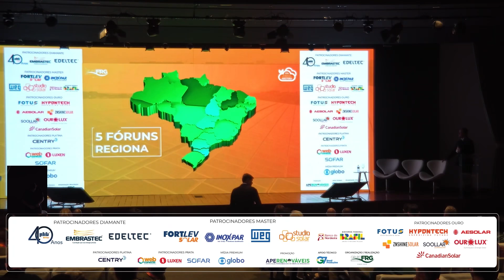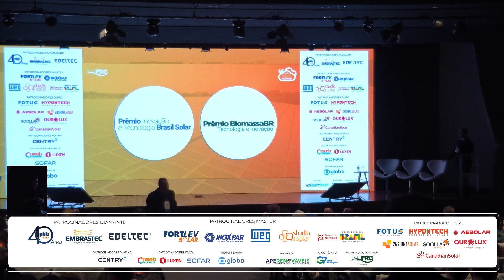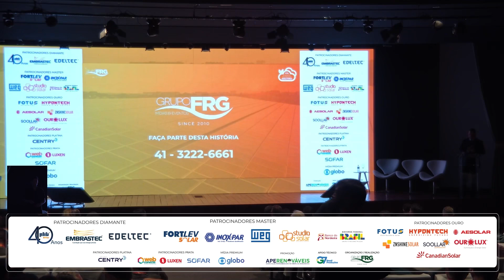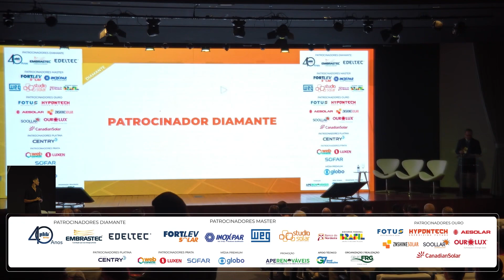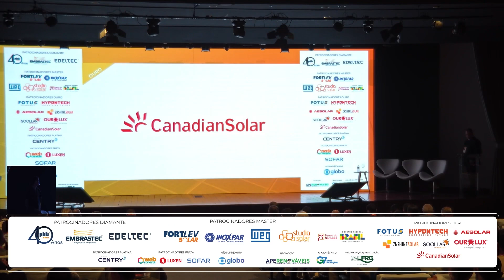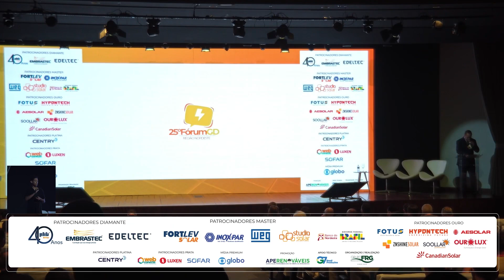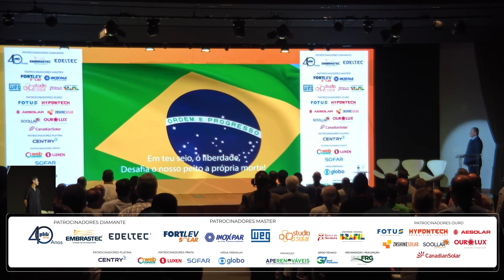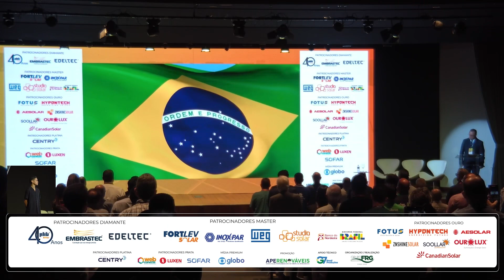ABETURA 25º FORUM NORDESTE